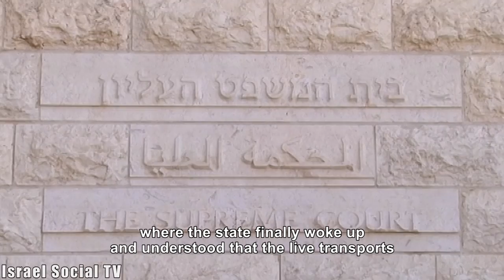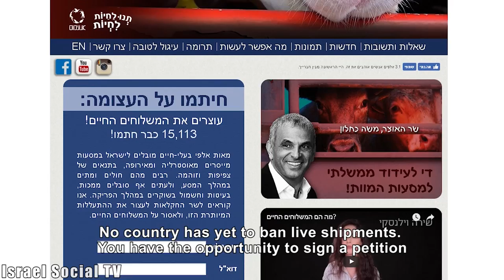The Delivery You'd Wish Not To Receive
Anonymous and "Live and Let the Animals Live" activists set up a show in Ashdod to illustrate the suffering and abuse that calves and lambs go through during the long and agonizing journey from the fields of Australia to death in Israel.